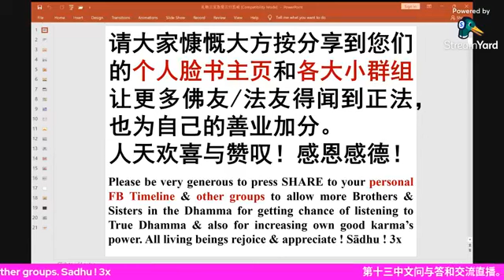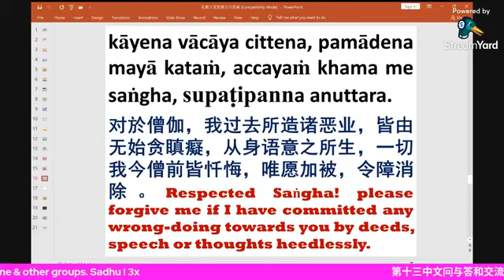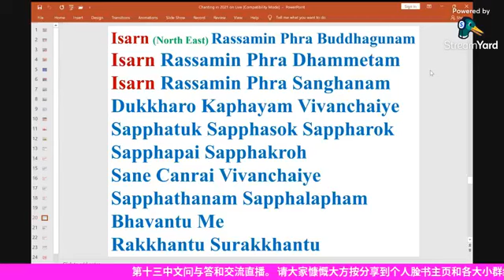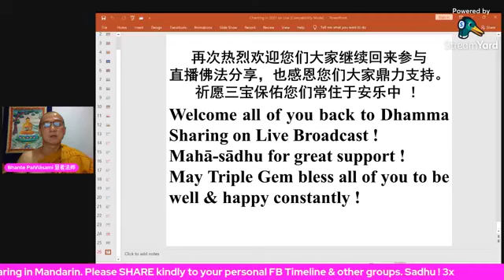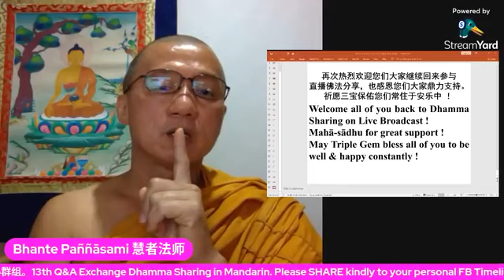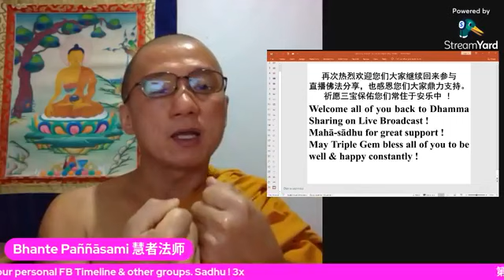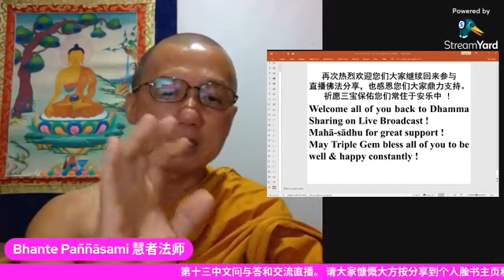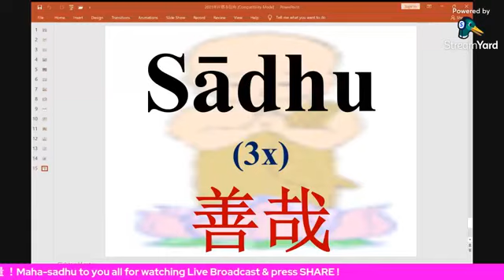13] Bhante Pannasami's Dhamma Talk in Mandarin 09 01 2022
Q&A Dhamma Talk in Mandarin
中文问与答佛学讲座

日期  Date: 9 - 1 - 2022 (周日 Sunday)

Series of Dhamma Talk in Hokkien & Mandarin on Live Broadcast :
福建和中文佛学讲座系列 （脸书直播）：